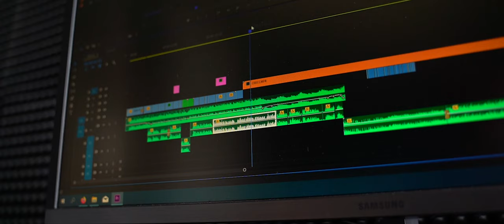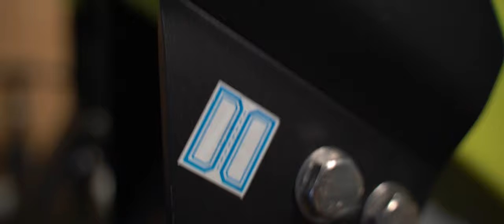Showreel 2020 - eMotions Studio Jakub Wójcicki